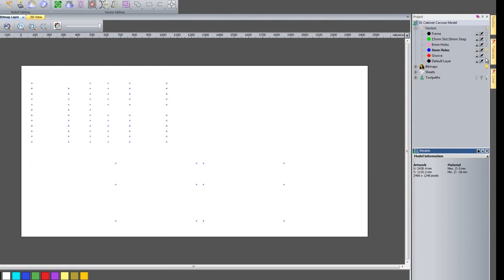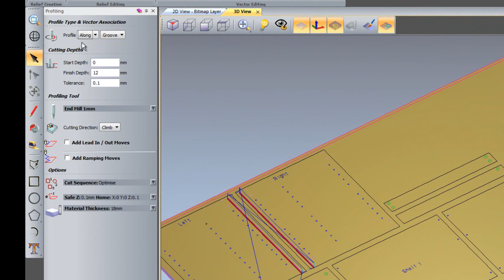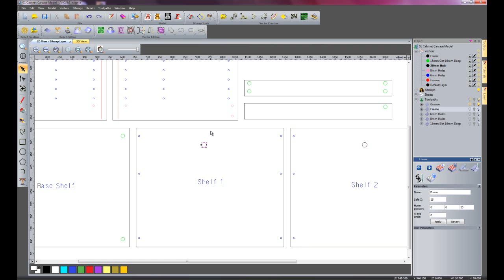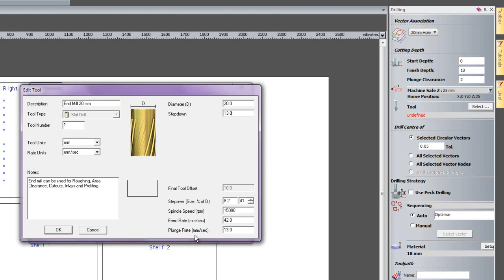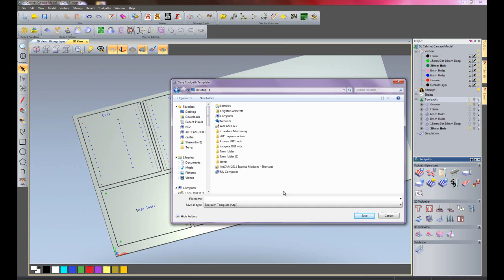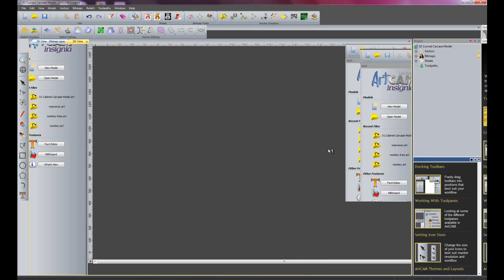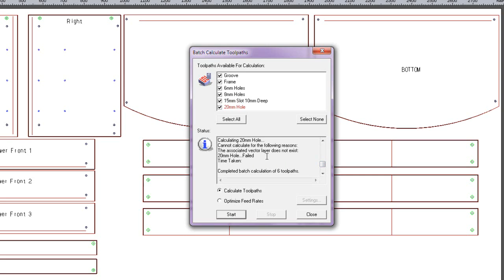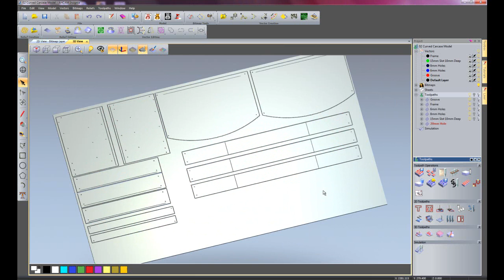Layer Association & Toolpath in Artcam